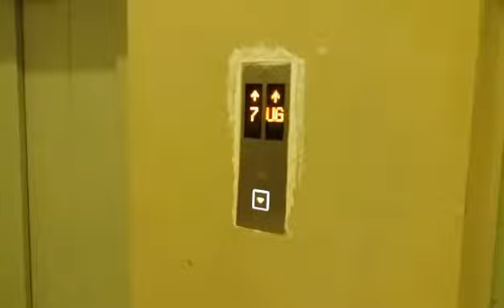Nonton Bareng Film Buffalo Boys di XXI Grand Paragon - Jakarta Barat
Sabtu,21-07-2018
Pukul:21.15wib
Lantai Tiga XXI Grand Paragon

SMS/What's App : 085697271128 (Only Night)
BlackBerry Messenger : 5AF34BC3

Cameraman by Ida Haria

                                             AdventSetiawanProduction 2018